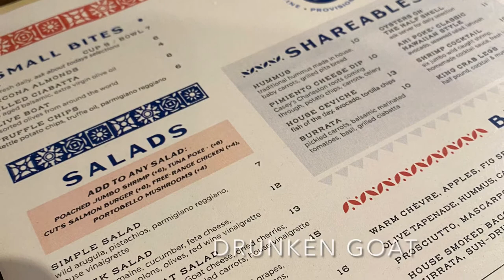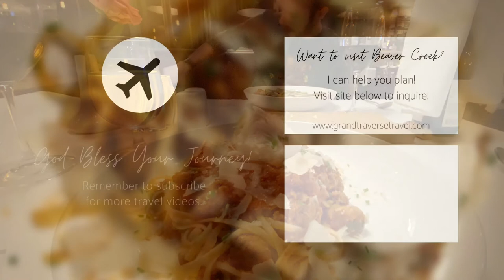What to Eat in Beaver Creek, CO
Beaver Creek, CO and the surrounding areas have no lack of places to grab a delicious meal or drink.

Ranging from "cheap eats" to fine dining here are some of my favorite places to eat!  Already cannot wait to return to this area to dine at more of their restaurants.o